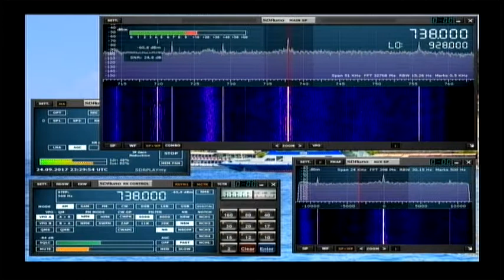Международное Радио Словакии 23 utc на 738 кгц 24 сентября 2017 года